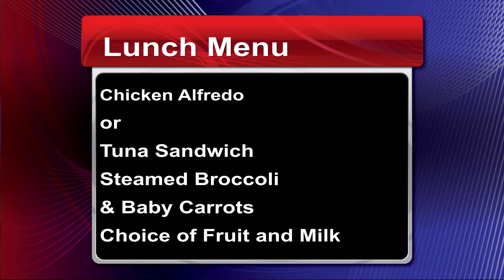4-3-19 Morning Announcements